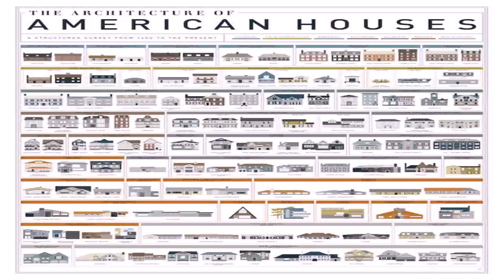House Style History (see description) (see description)